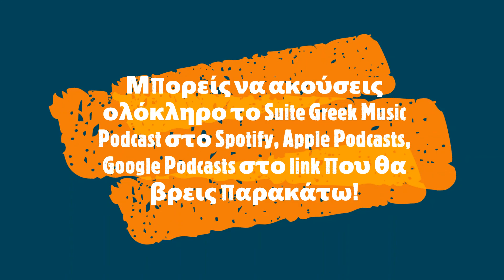Suite Greek Music Podcast: Τα 6+1 πιο συζητημένα τραγούδια δεξίωσης γάμου για τον χορό νύφης-πατέρα!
Το 19ο επεισόδιο του podcast Suite Greek Music, είναι αφιερωμένο στον γάμο.

Και συγκεκριμένα στο κομμάτι της δεξίωσης, αφού εκεί γίνεται το μεγάλο πάρτι του ζευγαριού, μαζί με τους συγγενείς και όλους αυτούς που αγαπάνε!

Ένα από τα σημεία που ξεχωρίζουν, είναι ο χορός νύφης και πατέρα. “Ποιο τραγούδι άραγε να χορέψουμε;” Αυτή είναι η ερώτηση που κάνει συνήθως η υποψήφια νύφη στον εαυτό της ή στον επαγγελματία που θα αναλάβει την μουσική κάλυψη.

Ο καλεσμένος αυτού του επεισοδίου, είναι ο Πέτρος Μάλαμας. Είναι ιδιοκτήτης των εταιρειών New DJs’ team & Amaze DJs και διοργανωτής διασκέδασης και DJ εκδηλώσεων.

Και θα ακούσετε όλα αυτά που θέλετε να μάθετε για την διοργάνωση ενός επιτυχημένου party γάμου. Επιπλέον, μας αναφέρει τα 6+1 τραγούδια που διαλέγει η νύφη για να χορέψει με τον πατέρα της!

Το Suite Greek Music Podcast, είναι το πρώτο μουσικό podcast στα Ελληνικά που παρουσιάζει επίσημες κυκλοφορίες από τις δισκογραφικές εταιρείες, επιλεγμένα bootleg remixes και edits από Έλληνες παραγωγούς, παλιά αγαπημένα τραγούδια, αφιερώματα και συνεντεύξεις.

Μπορείς να μας ακούσεις σε όλες τις μεγάλες πλατφόρμες podcasting όπως: Spotify, Apple Podcasts, Google Podcasts και TuneIn.